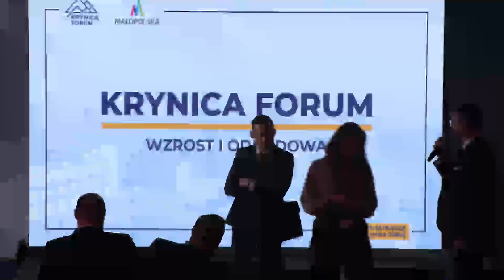Strategiczne wyzwania dla bezpieczeństwa Polski​ - Minister Marcin Ociepa | Krynica Forum 2022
Podczas Krynica Forum 2022 wystąpił Marcin Ociepa - wiceminister Obrony Narodowej. Minister wygłosił keynote o strategicznych wyzwaniach dla bezpieczeństwa Polski.